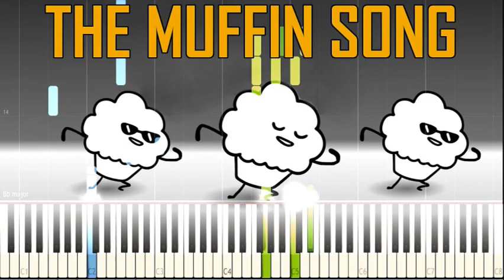THE MUFFIN SONG Fast